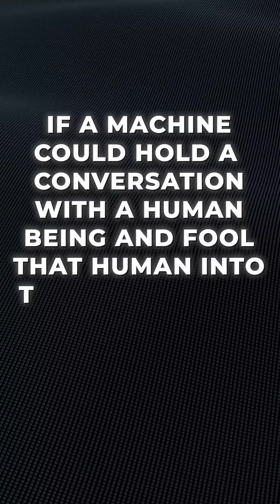The Turing Test: It’s Not What You Think | AIGP Key Term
The Turing Test: It’s Not What You Think

The Turing Test measures whether AI can imitate human conversation. AI governance ensures such systems are used transparently, ethically, and without misleading users about their true nature.